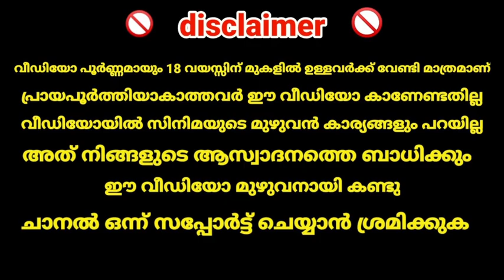Shaun of the Dead English movie Malayalam review explanation and funny videos 😜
വ്യത്യസ്ത മായിട്ടുള്ള സിനിമകൾ പരിചയപ്പെടുത്താൻ ആയിട്ടുള്ള ഒരു യൂട്യൂബ് ചാനൽ ആണ് എൻറെത് വ്യത്യസ്തമായ സിനിമകൾ കാണാൻ ആഗ്രഹിക്കുന്നവർക്ക് ഈ ചാനലിലേക്ക് കടന്നു വരാം